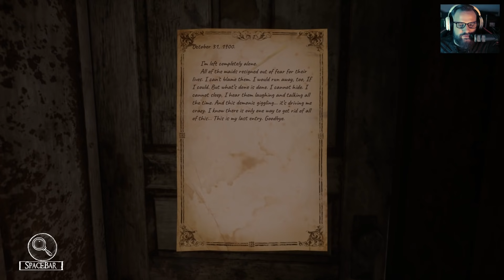SILVER CHAINS ⛓️ 001: Hospitiert im Horror-Haus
⛓️ Geheime Botschaft: Mami hat Euch lieb! :)))

«SILVER CHAINS»
Windel-Wechsler von Cracked Heads Games/Headup (2019)

Silver Chains ist ein First-Person Horror-Exploration-Game.

Nachdem er mit seinem Auto bei einem Unwetter von der Straße abkommt und gegen einen Baum kracht, wacht Peter in einer alten verlassenen Villa irgendwo in England auf. Er kann sich weder erinnern warum noch wie er hier hergekommen ist, doch schon sehr bald muss er herausfinden, dass das Haus nicht so verlassen ist wie es scheint.

Während er nach einem Weg hinaus sucht, enthüllt Peter Stück für Stück die dunklen Geheimnisse der Villa und welche schrecklichen Ereignisse hier vorgefallen sind. Als er Indizien findet, dass er scheinbar zuvor schon einmal hier war, hat etwas Böses bereits die Jagd auf Peter aufgenommen…

«LET'S PLAY SILVER CHAINS»
Spukgeschichten mit Gronkh (2019)

TRANSPARENZ / PRODUCT PLACEMENTS:

[✔️] Die ersten 3 Folgen wurden von Headup Games unterstützt.